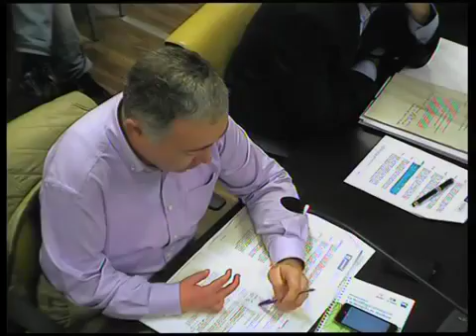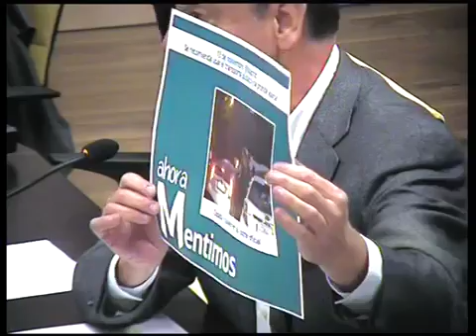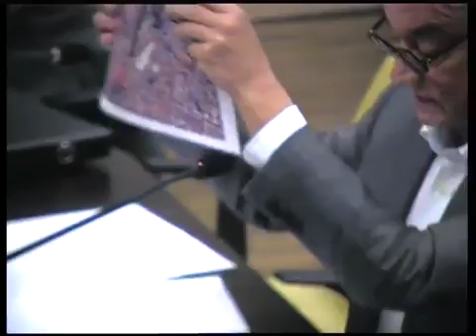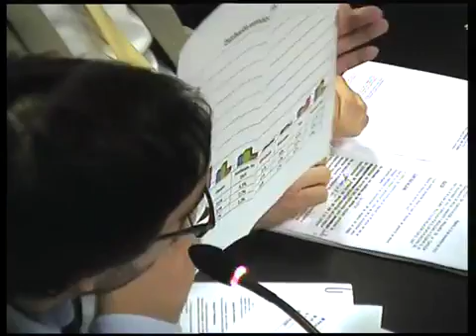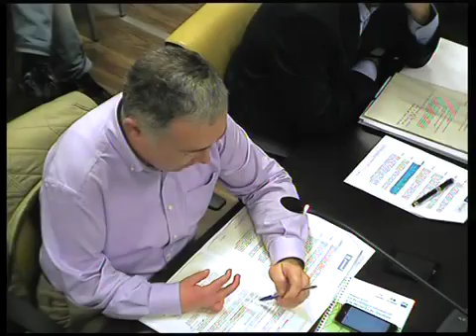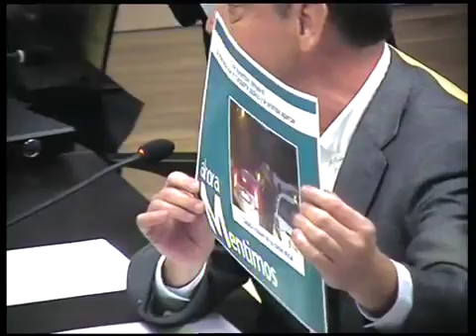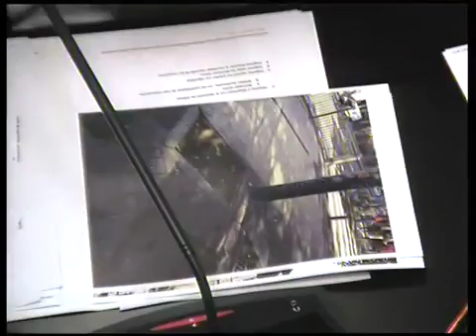Comisión de Medio Ambiente y Movilidad. 18/11/2015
COMISIÓN PERMANENTE DE PLENO DE MEDIO AMBIENTE Y MOVILIDAD Ignacio Benito critica el funcionamiento “un poco caótico” del sistema tarifario del .

COMISIÓN PERMANENTE DE PLENO DE MEDIO AMBIENTE Y MOVILIDAD Chema Dávila pide un Plan de choque de limpieza los fines de semana, sobre .